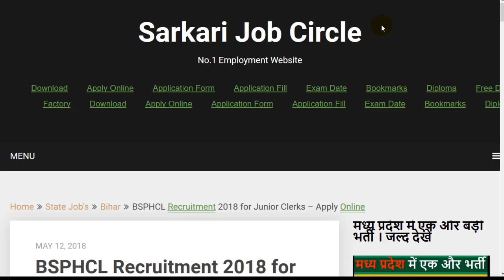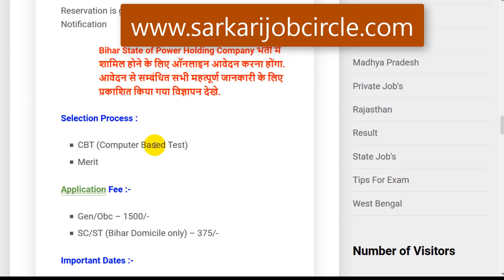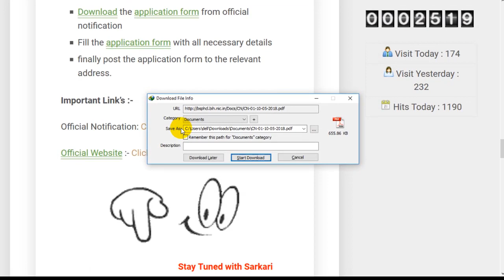राज्‍स सरकार की सबसे बडी भर्ती | बडी भर्ती 2018 | महिला जरूर करें आवेदन | BSPHCL Recruitment 2018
आज हम आपके लिए एक और सरकारी नौकरी लेकर आए हैं